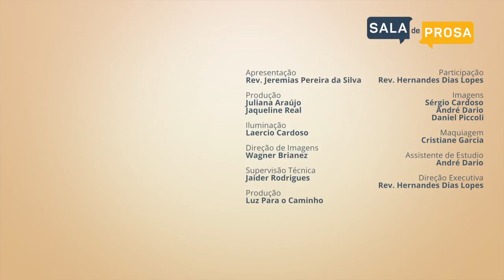Vida e Suicídio | Hernandes Dias Lopes e Jeremias Pereira | Sala de Prosa